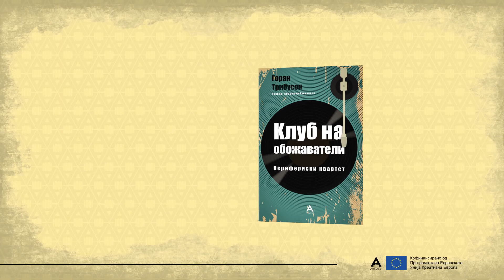Book trailer: Клуб на обожаватели, Горан Трибусон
Project: Читаме заедно! / United we read!
Translation of the book: Vladimir Jankovski
The publication of the book is co-funded by Creative Europe program of the European Union, Literary Translations sub-program.